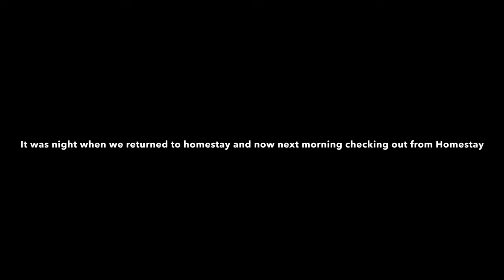Day 2 | Thrissur to Alleppey | Exploring the South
Exploring the back water of alleppey.